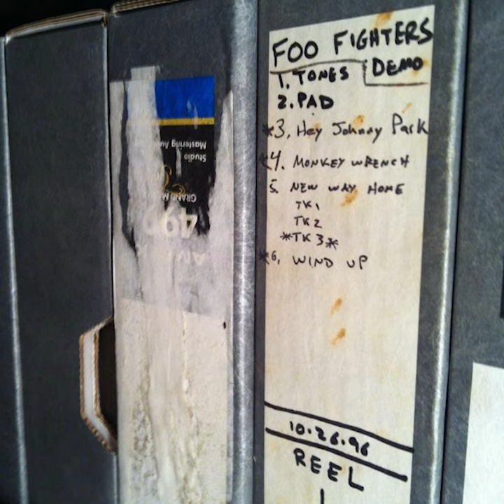Foo Fighters - New Way Home (Demo - 1996 w/ William Goldsmith)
1996 instrumental demo of "New Way Home," recorded by Dave Grohl, Nate Mendel, Pat Smear and William Goldsmith at Laundry Room Studios.

This is one of 3 takes of "New Way Home" recorded during this particular session. For more information on this session, please visit FooFightersLive.com